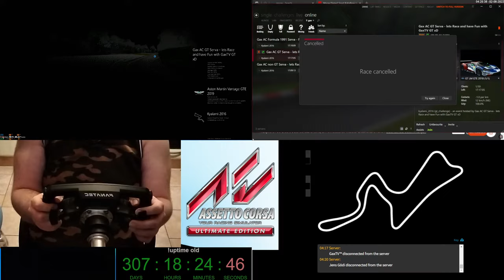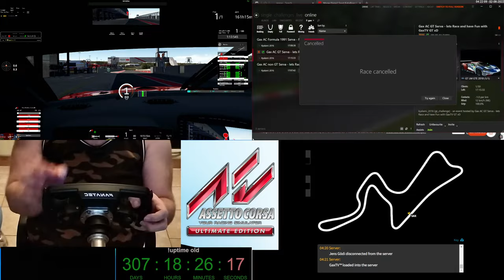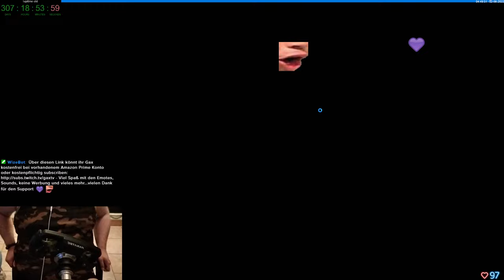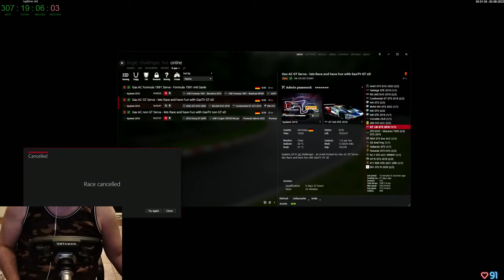Gax lernt fahren in Assetto Corsa - Tag 26 Folge 05 - Keep Racing - See You On The Track